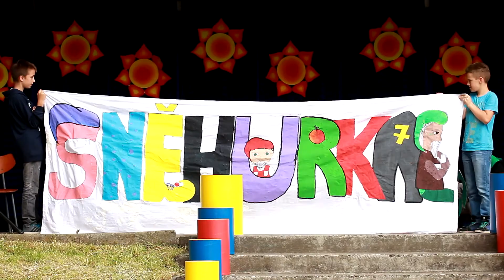Akademie ZŠ Kunín - Škola slaví 45. narozeniny! 27.6.2015